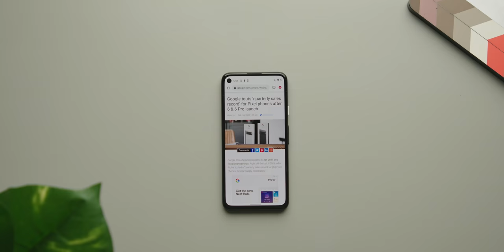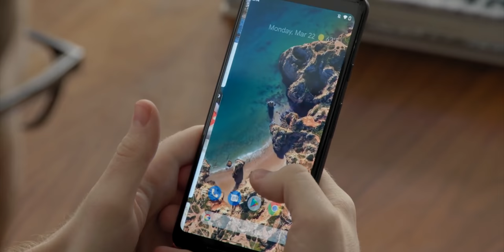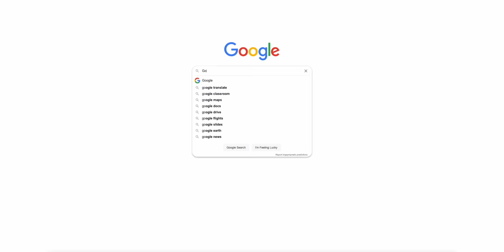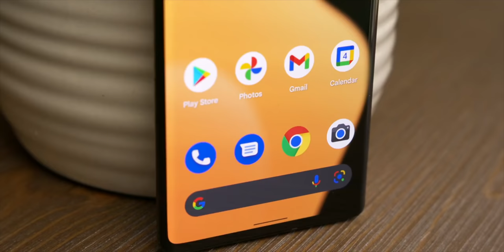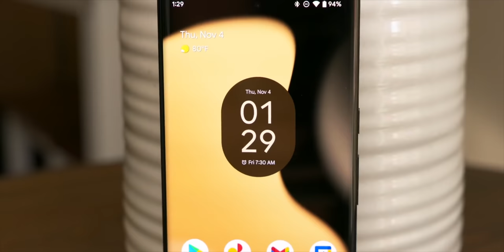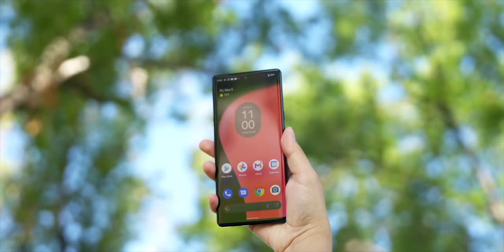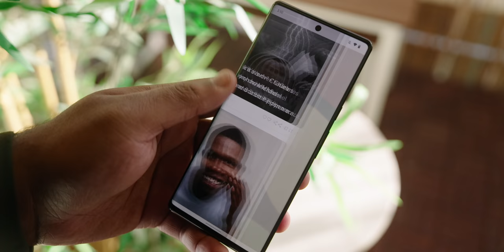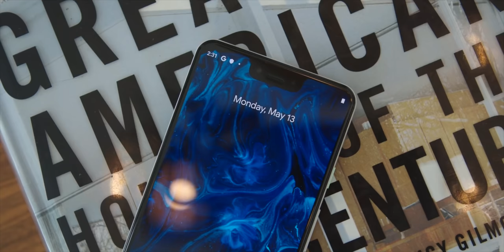Google Pixel Problem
The Google Pixel 6 and Pixel 6 Pro are some of my favorite Android phones. Unlike Google Pixel phones of the past, there's now a clear direction from Google, and sales numbers show that, but did Google course correct enough to fix the Pixel problem? Let's talk about it!

-Pixel 6 Pro Specs-
Colors: White, Yellow, Black
6.7" Display, 120Hz, HDR support
Battery: 5003 mAh
RAM: 12GB
Storage: Up to 512GB
Processor: Google Tensor with Titan M2
Rear camera: Triple camera system, ultrawide + wide + telephoto
Front Camera: 11MP
Under-display fingerprint scanner
Price: Starting at $899